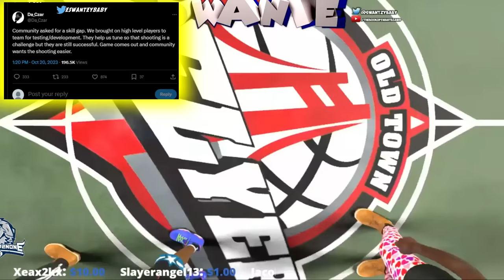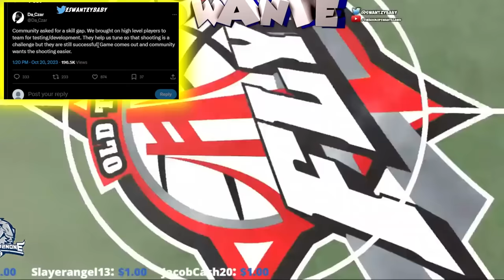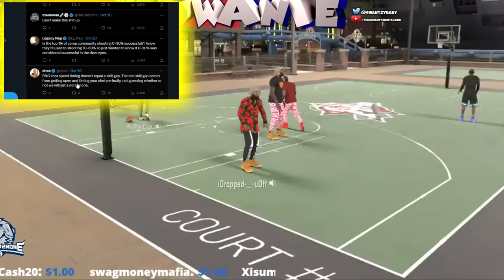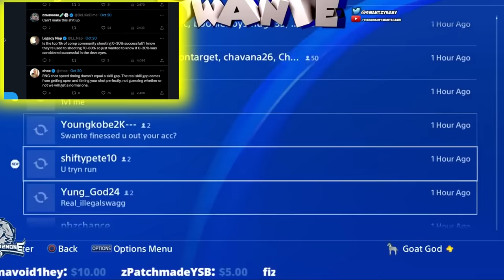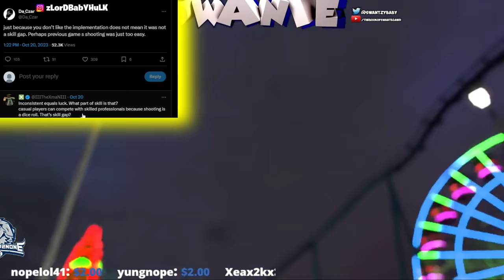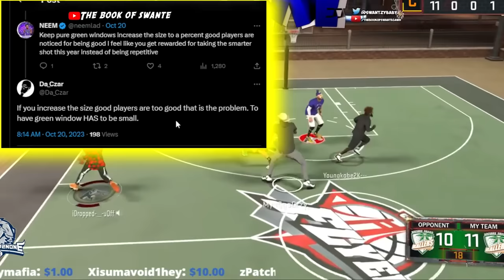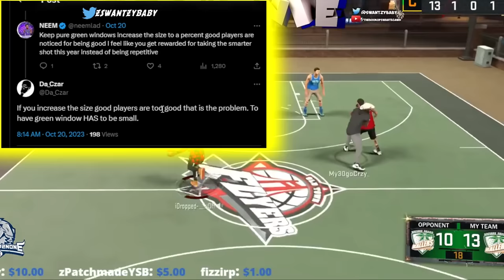MORE GREEN WINDOW CHANGES to SHOOTING 😆 NBA 2K24 DEVS are LYING..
*must watch nba 2k24 news update | NBA 2K24 DEVS are LYING.. MORE GREEN WINDOW CHANGES to SHOOTING 😆 nba 2k24, nba 2k24 best jumpshot, nba 2k24 best builds, nba 2k24 gameplay, nba 2k24 trailer, nba 2k24 trailer, nba 2k24 review, nba 2k24 season 2, nba 2k24 badge glitch, nba 2k24 season 2 rewards, nba 2k24 release date, nba 2k24 cover athlete, nba 2k24 post scorer build, nba 2k24 my career, nba 2k24 best build*